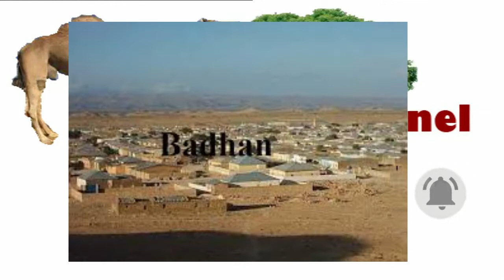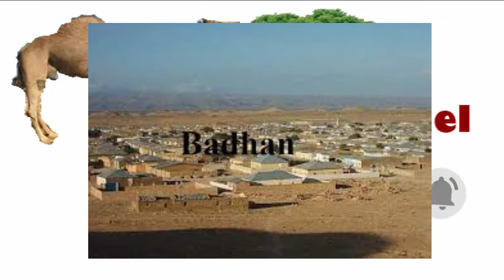Fadeexo Fool Xun "" Somaliland Badhasaab Haweeney 10 Caruura Dhashey Kufsadey & Haweeneydii Xogta F.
Fadeexo Fool Xun "" Somaliland Badhasaab Haweeney 10 Caruura Dhashey Kufsadey & Haweeneydii Xogta Faafisey Dhacdadana Ooda Ka Qaadey & Badhasaabka Falka Geystey Oo La Waayey,